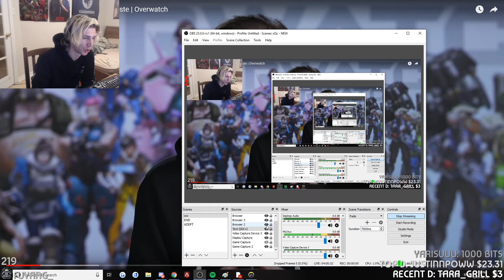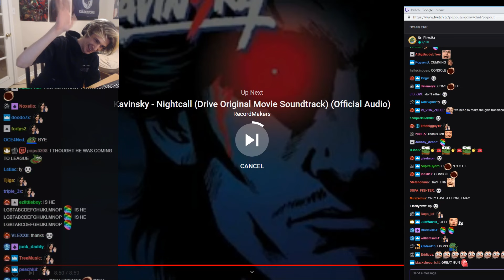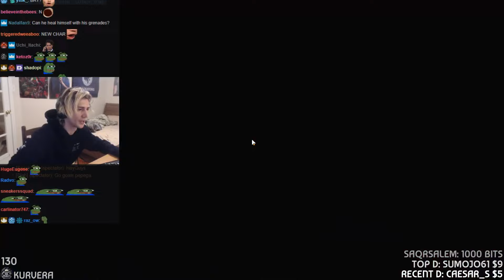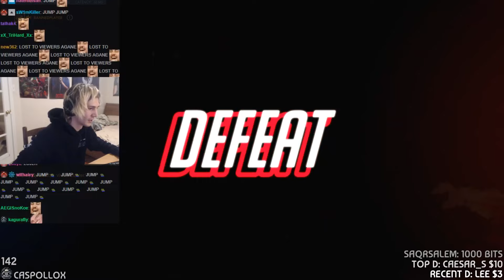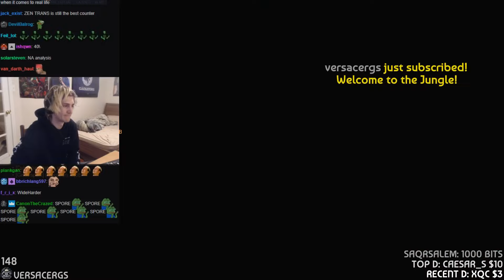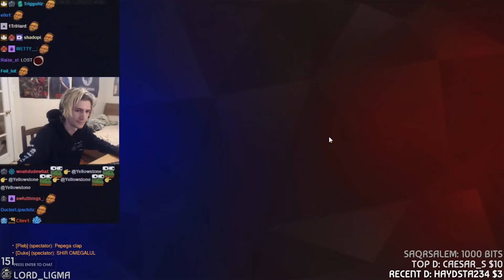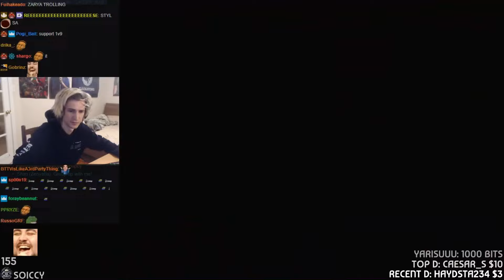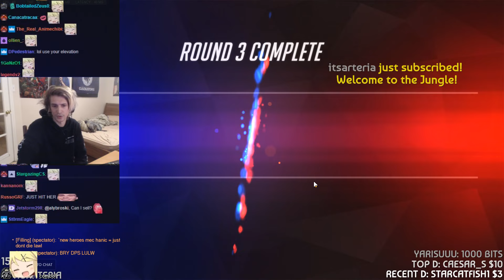xQc PLAYS NEW OVERWATCH HERO BAPTISTE | xQcOW